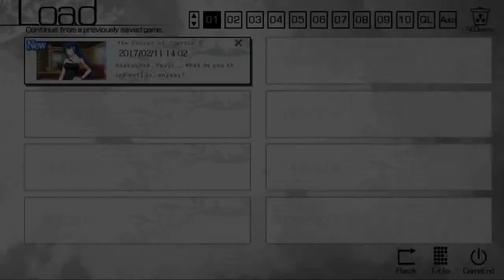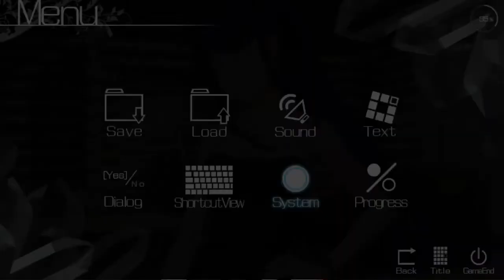The Labyrinth of Grisaia: Part 14 - Sharpshooting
Damn, Yuuji is really into this stuff.

The Labyrinth of Grisaia (Grisaia no Meikyuu) is the sequel to The Fruit of Grisaia (Grisaia no Kajitsu) and is also the second game of the Grisaia trilogy. This visual novel contains five after stories that take place after the routes of the previous game, while also including a grand route and many side stories. This is also the unrated version of the game, purchased through Denpasoft, so some parts of the game may seem different in comparison to the Steam version.

Currently in this playthrough, I am reading through the Grand Route, which explores Kazami Yuuji's past.